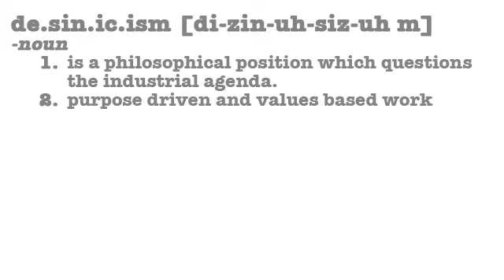Design Thinking & expression Part 1 - Episode #20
We look at complexity and contradiction in architecture. Can it be justified without program?